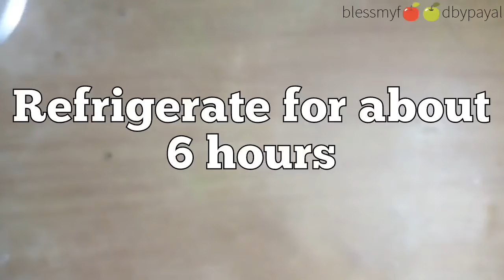Fried Milk | Leche Frita | Spanish Dessert Recipe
Wishing all our viewers a very Happy New Year and as this is the start of 2018 and we thought of beginning the first day of this year with something sweet. There are countless sweet recipes but decided to make out a dessert with a unique name and taste.

So here, we are presenting an extraordinary dessert from Spain named as Fried Milk. Also known with the name of Leche Frita, this dessert is made by cooking flour with milk and sugar until it thickens.

This may sound uneasy to fry the milk and this uneasiness given a thought that it might be something very complex and complicated to cook with hardly heard about ingredients. But the fact is that it is very easy to cook with the least ingredients always available at home.